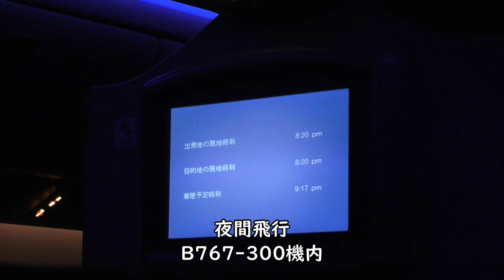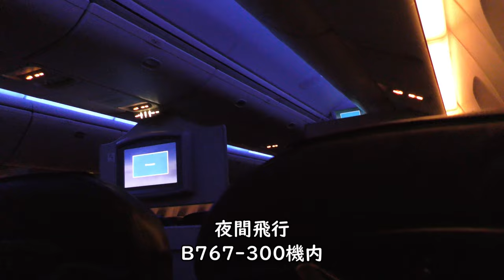【ディズニーランド】JAL日本航空192便 小松空港→羽田空港【東京夜景】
2022年7月9日撮影、JAL日本航空192便、小松空港→羽田空港Boeing767- 300(JA623J)より撮影した小松空港離陸～羽田空港D滑走路着陸の夜間飛行ダイジェスト・ハイライト映像です。

Everyday Update!